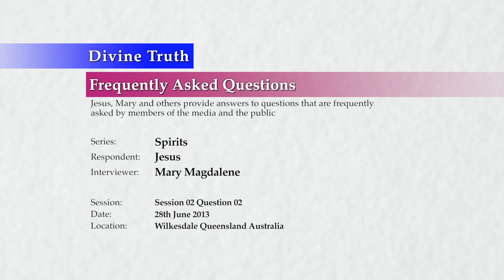Who or what are demons?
S02Q02: Who or what are demons?

20130628 Spirits S02Q02